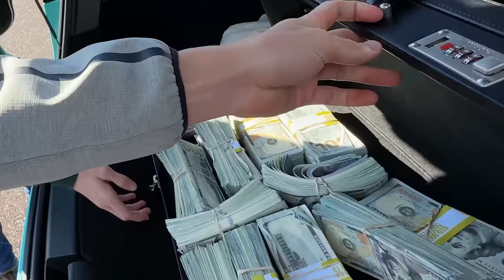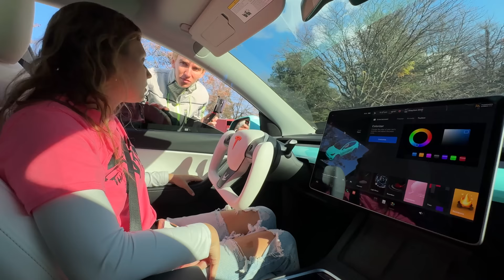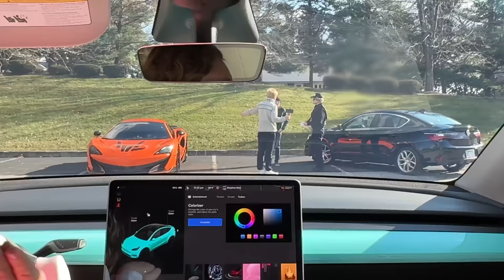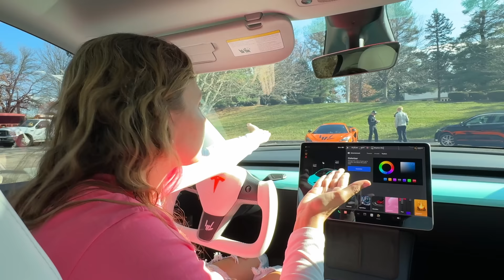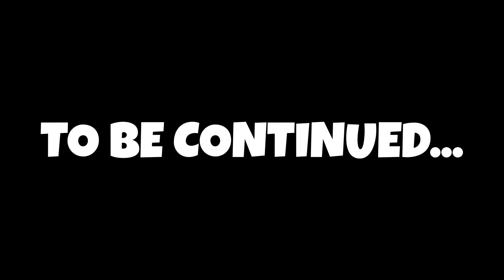Worlds Strongest Man SOLD my McLaren on Facebook Marketplace!!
I cant believe the worlds strongest man sold my McLaren on facebook market place for a holiday Christmas gift! Thats right, the worlds strongest mom was helping me track down my stolen McLaren from her son "CAUGHT WORLDS STRONGEST MOM STEALING my MCLAREN SUPERCAR!!" when all the sudden i was looking on my new mac book pro and saw on Facebook market place that my McLaren supercar was for sale and my sister Grace Sharer and I hopped into the tesla and tracked it down "TRACKING down STOLEN McLaren... You Wont Believe Where i FOUND IT"